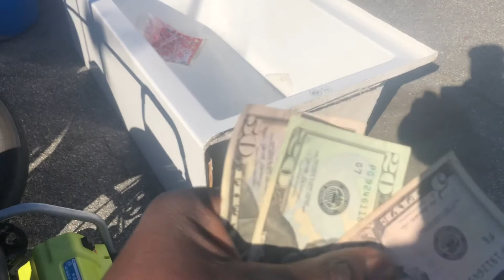TUTORIAL: HOW I BY FAITH SOLD A DAMAGE BATHTUB /POWERFUL TESTIMONY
In this powerful testimony video, you will see. How I by faith commanded the power of the blessing and my covenant enforcing angels to bring me a buyer for a damage bathtub. (Mk.11:24) (Pro.10:22) (Heb.1:14)